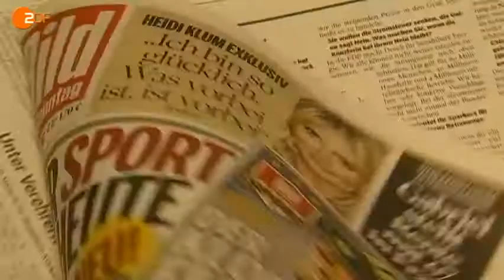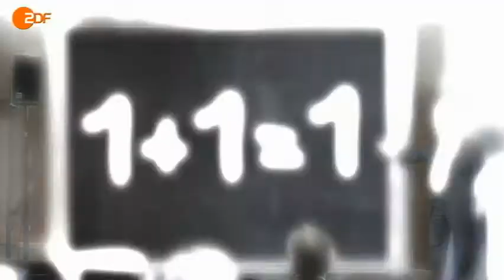Frontal21 Toll!: Angry Birds im Bundestag - ZDF (23.10.2012)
Satire von Werner Doyé und Andreas Wiemers.